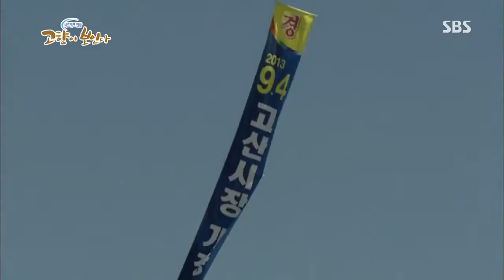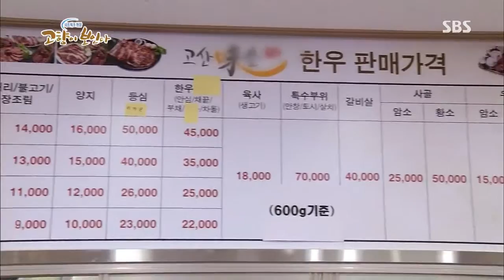네트워크 현장 고향이 보인다 130930 #3(1)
네트워크 현장 고향이 보인다 - 전주
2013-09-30